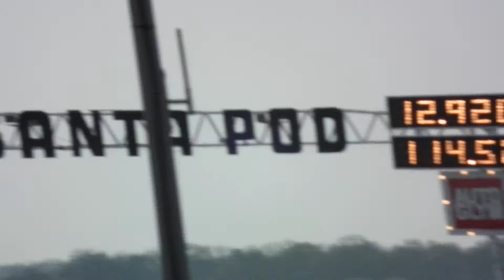TVR Sagaris vs VW Beetle